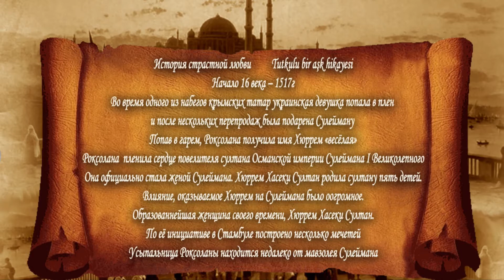Великолепный век Роксолана Хюррем Султан – история любви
Дорогой дружочек!
Предлагаю посмотреть
Удачного просмотра - Критика приветствуется - Спасибо
Весь материал представлен исключительно в ознакомительных целях.
Оцени мои ролики.